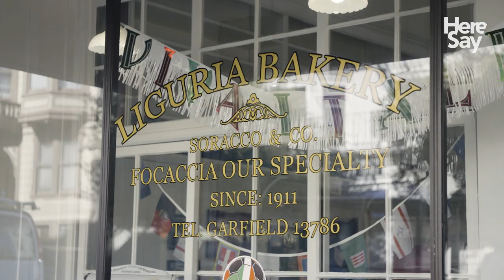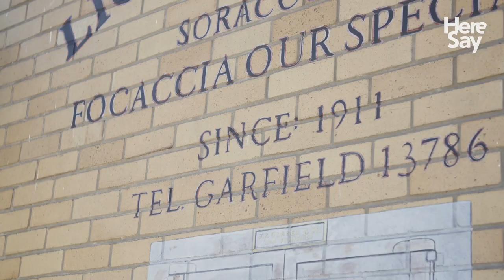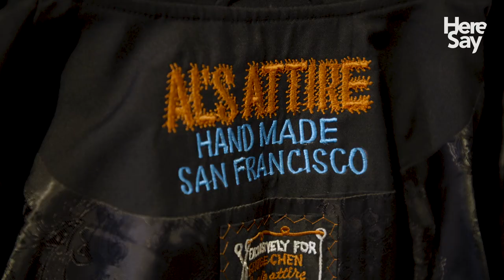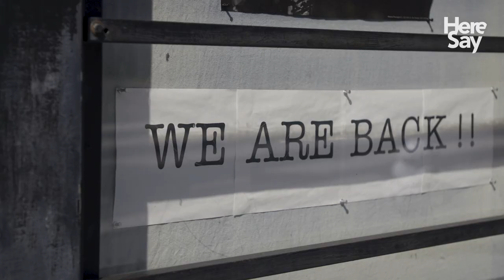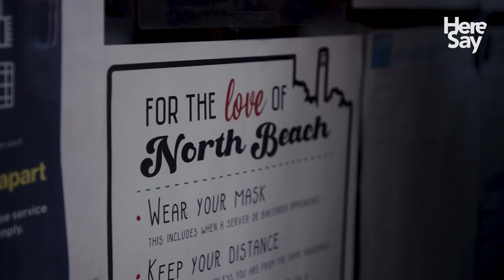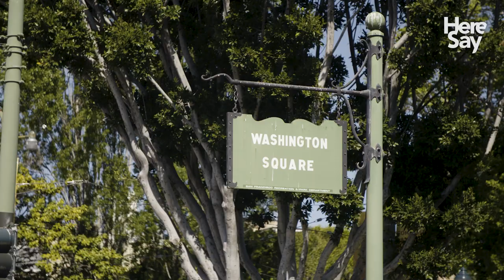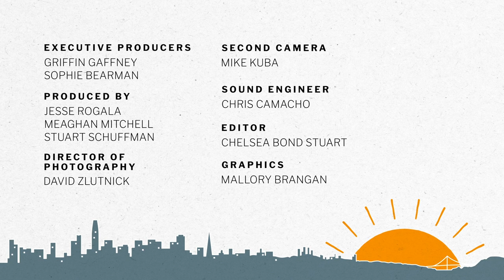When the Lights Come Up in the City: North Beach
While the rest of San Francisco seemed to grind to a halt under the shutdown orders, the people and places of North Beach never fully stopped churning.